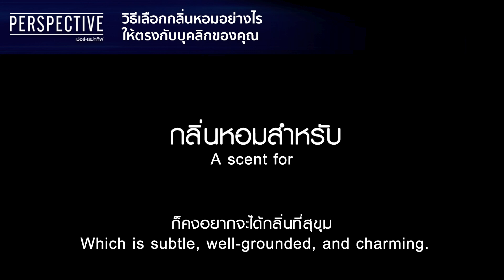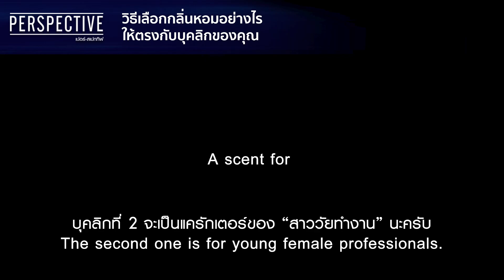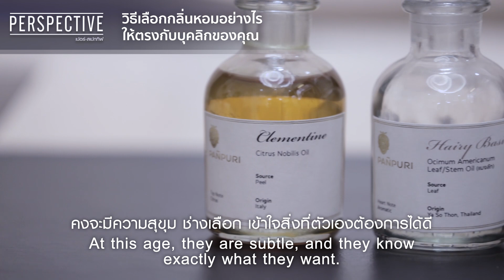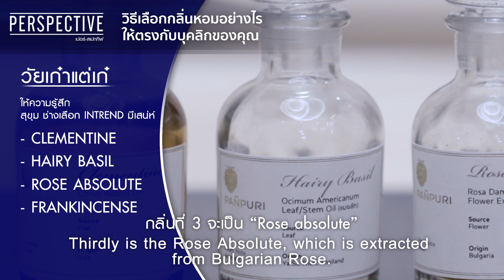วิธีเลือกกลิ่นหอมอย่างไรให้ตรงกับบุคลิกของคุณ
ถ้าว่ากันด้วยเรื่องของ "กลิ่น"  นั้นกลิ่ินมีความสำคัญในเรื่องของอารมณ์ของคนเราเป็นอย่างมาก…

 “คุณปุ๋ย วรวิทย์ ศิริพากย์” ผู้ก่อตั้งแบรนด์ ปัญญ์ปุริ จะพาไขข้อสงสัยในเรื่องของกลิ่นที่จะทำให้เราทำความเข้าใจกับกลิ่นแต่ละประเภทได้มากขึ้น

ใครรู้บ้างว่ากลิ่นนั้นมีความสำคัญกับอารมณ์ของเราโดยตรงเลยก็ว่าได้ เพราะในบางครั้งกลิ่นบางกลิ่นก็พาให้เรานึกถึงความทรงจำนึกถึงประสบการณ์ ณ ช่วงเวลาหนึ่งในความทรงจำเลยด้วยซ้ำ  รวมไปถึงเทคนิคในการเลือกกลิ่นให้เข้ากับแต่ละบุคคลเราควรจะเลือกอย่างไร
ถ้าอยากรู้ว่าคุณปุ๋ยจะมีเทคนิคและเคล็ดลับอะไรที่พิเศษ ๆ ตามไปฟังพร้อม ๆ กันได้เลย

Line : @JSLGlobalMedia

154 ลาดพร้าว ซอย 107 แขวงคลองจั่น เขตบางกะปิ กรุงเทพฯ 10240
154 Ladprao Road (Soi 107) Klongjan, Bangkapi, Bangkok 10240 Thailand